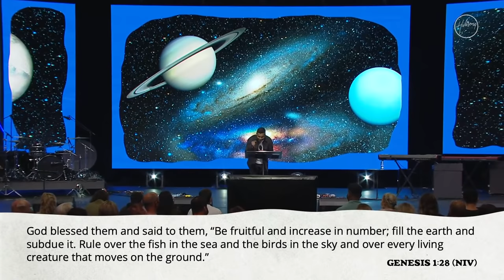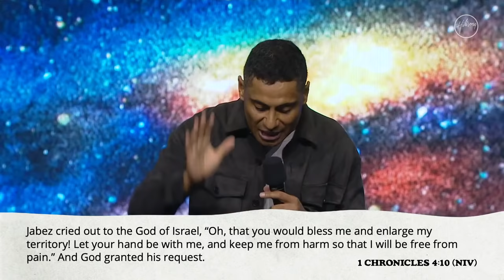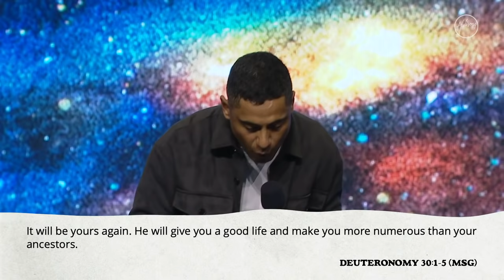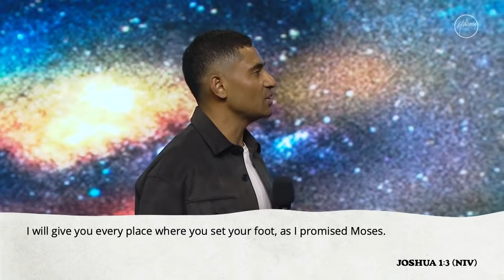Taking Ground | Peter Toganivalu | Hillsong Church Online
A new message from Peter Toganivalu  was recorded live from the Hills Convention Centre in Sydney, Australia.